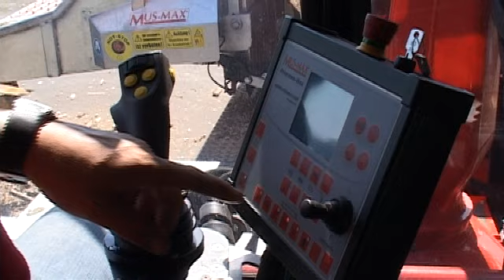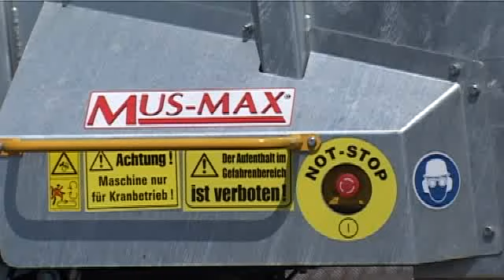Mus Max WT 11 Black Edition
Mobilhacker zur Hackschnitzelerzeugung.